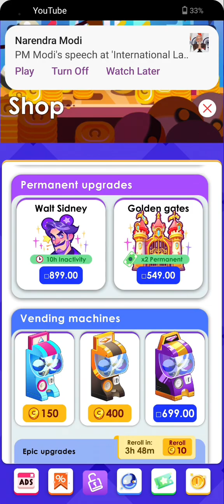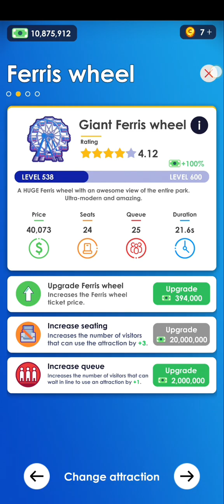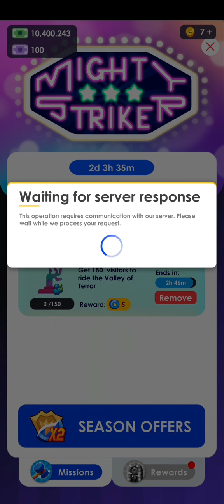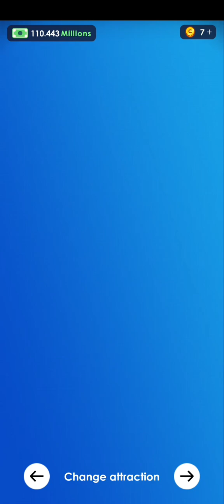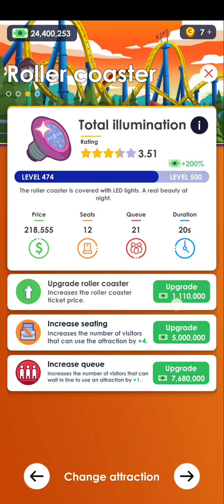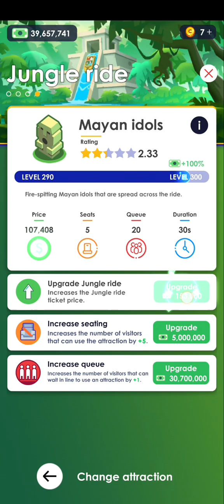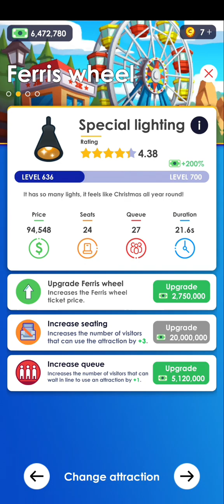Theme park game